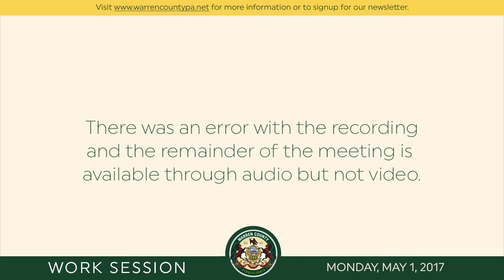Work Session - Monday, May 1, 2017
This Commissioner's Work Session took place on May 1, 2017 in the Commissioner's Conference Room at the Warren County Courthouse.

Warren County Commissioners
204 4th Avenue
Warren, PA 16365